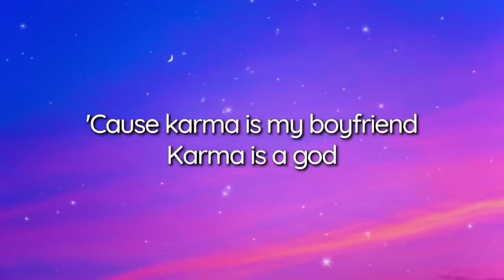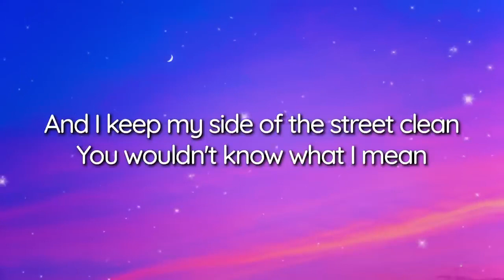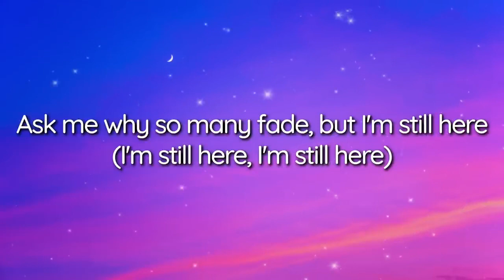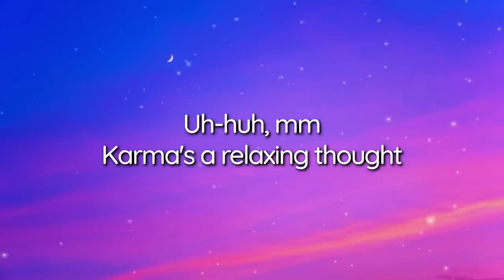Taylor Swift - Karma [Lyrics720p v360P] (May 2, 2023) [Full Song]